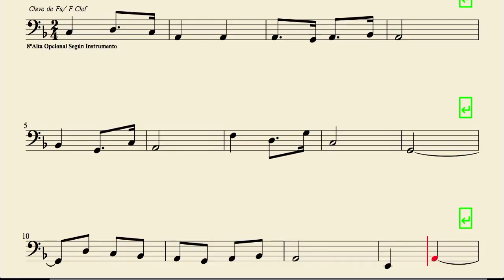Ópera Carmen Partitura fácil de Trombón Tuba Chelo Fagot y Bombardino Canción del Toreador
Busca y compra tu PDF & MIDI seleccionando en INSTRUMENTO (tu instrumento) y eligiendo las partituras que quieres comprar

1000 JPG gratis para tu instrumento en este listado (busca por orden alfabético)